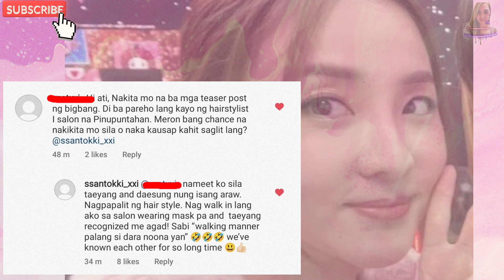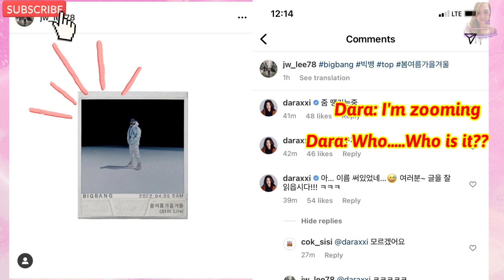Sandara Park met Bigbang 'Taeyang & Daesung' at Salon; Dara commented on TOP's Teaser photo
📌My channel is all about Kpop Contents, Daragon Updates, Cooking, Silent Vlogs, & Random vlogs📌

🦋Dara revealed that she met Bigbang Taeyang and Daesung last time at Mizangwon Salon..Dara also left a comment in TOP's teaser photo.🦋